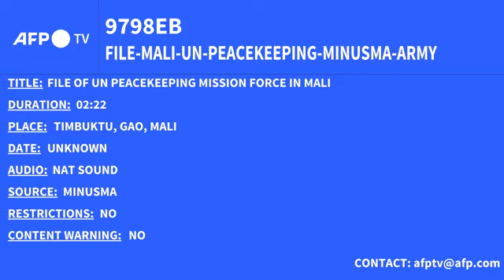Pullout of UN peacekeepers from Mali leaves security void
Read the entire story with YesWeCanTV!